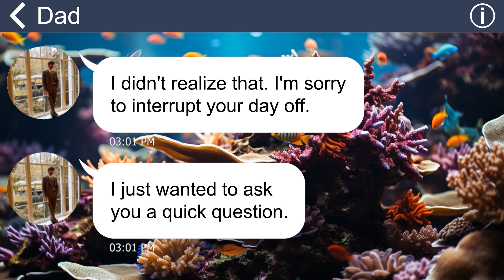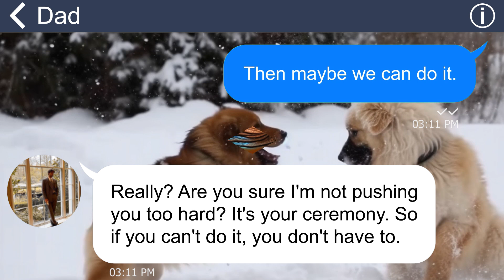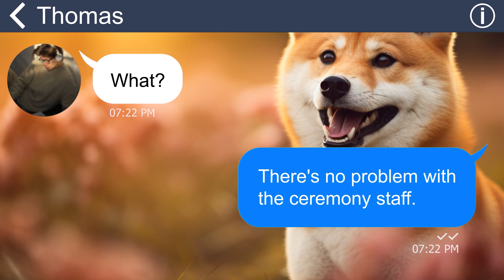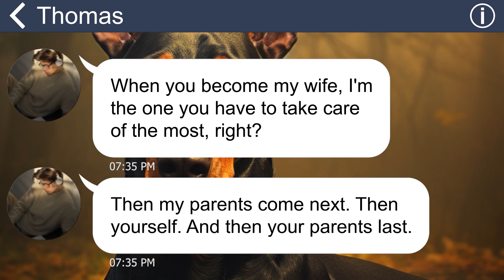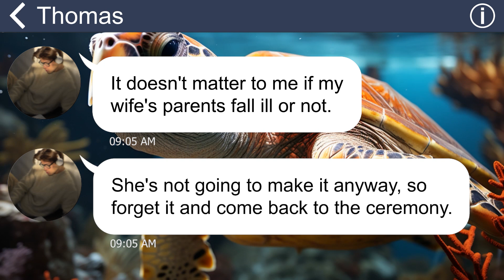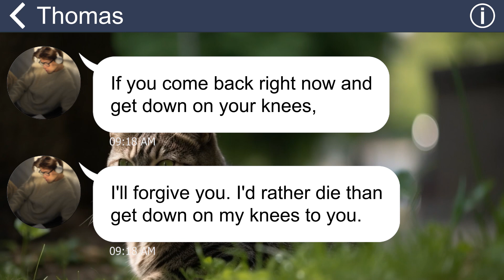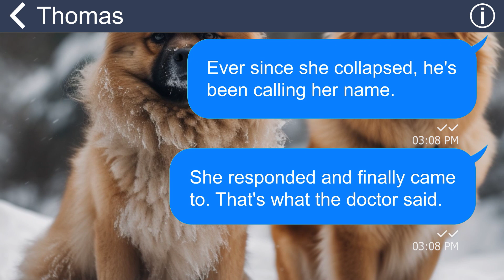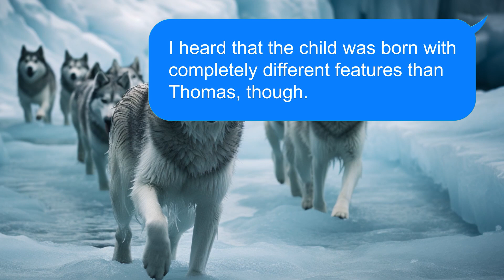[Apple] Fiancee insists on proceeding with our wed despite my concerns about my seriously ill mom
1 month before my wedding, my father asked me to postpone the wedding because my mother was sick. Thomas, my fiancé, initially refused, causing tension. In the end I had to leave the wedding to take care of my mother. Thomas reveals that he cheated and the wedding is called off. My mother later recovered, but I broke up with Thomas. It turned out that Thomas had been in a two-year relationship with another woman